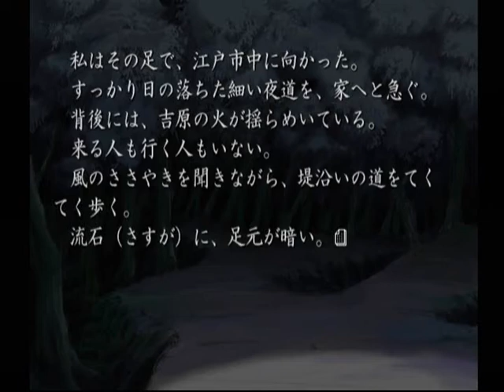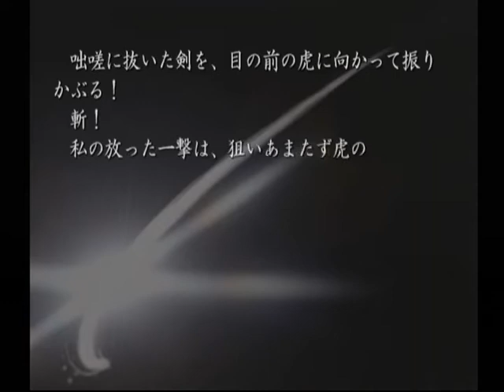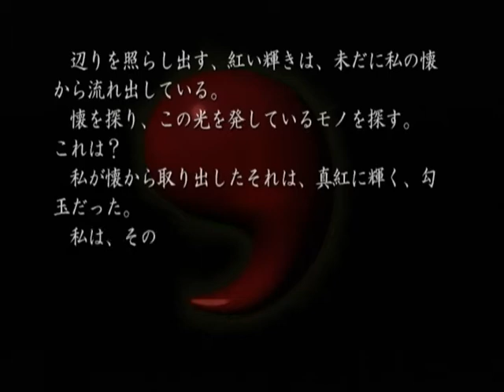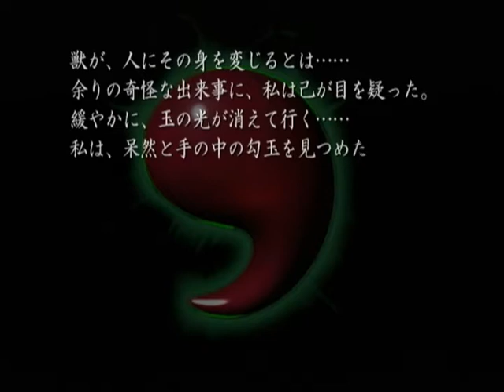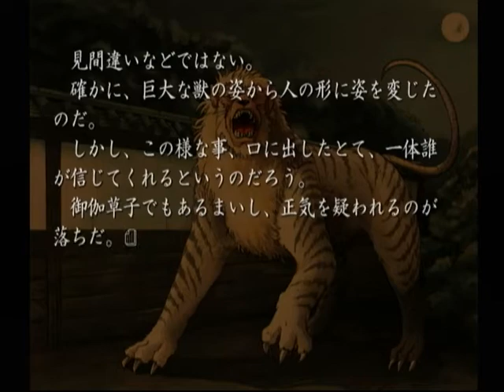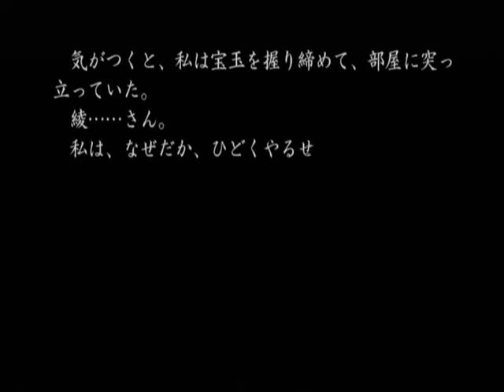【DC】久遠の絆 再臨詔 ベストエンド Part３２ ～野生の生き物は、このような憎しみの気配を撒き散らしたりはしない 【スタートオンゲームズ】【スタゲー】【JAPAGE】